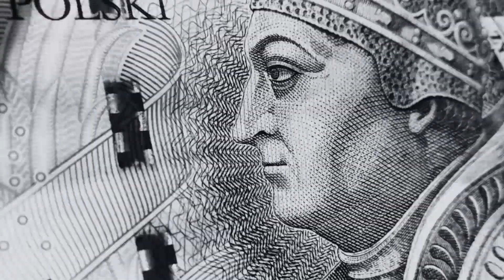SZKODNICY, SOCJALIŚCI I EKONOMIA KSIĘŻYCOWA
►Książkę Stanisława Michalkiewicza i Jarosława Kornasia "Kulisy wojny na Ukrainie. Między ostrzami szermierzy" zamówisz tutaj

Leszek Szymowski opowiada o inflacji w Polsce, która właśnie osiągnęła poziom 15,5%. Inflacja jest zjawiskiem ściśle związanym z pieniądzem fiducjarnym, czyli takim którego wartość nie jest oparta na złocie, a jedynie na wierze ludzi w jego wartość. To właśnie brak oparcia pieniądza na czymkolwiek pozwala na jego nieskończony dodruk prowadzący do inflacji. Czy polska inflacja przerodzi się w hiperinflację? Czy oprócz hiperinflacji pojawi się w Polsce stagnacja gospodarcza? I jak stagflacja wpłynie na nasze portfele? Odpowiedzi na te pytania nie budzą dla Polaków optymizmu.